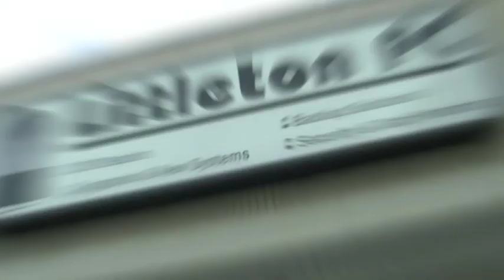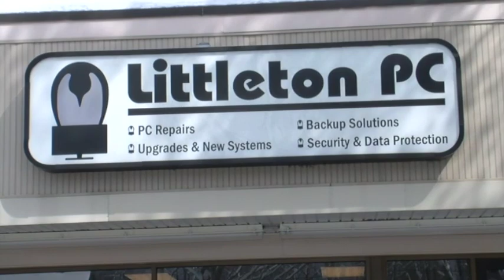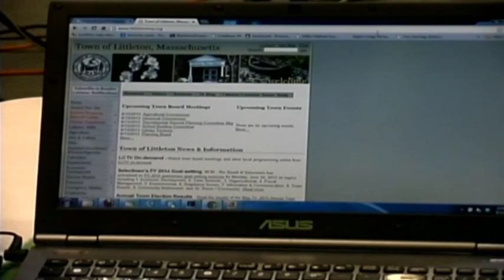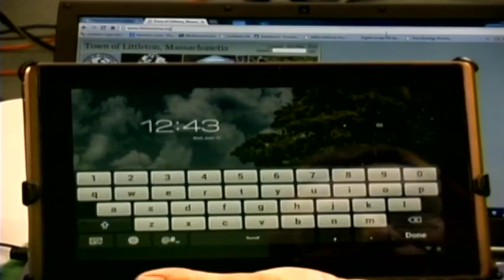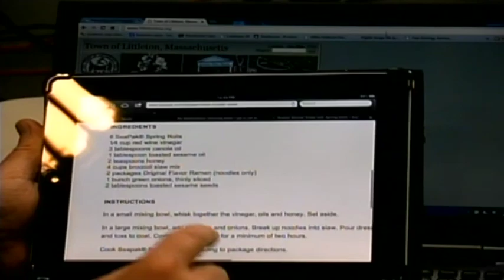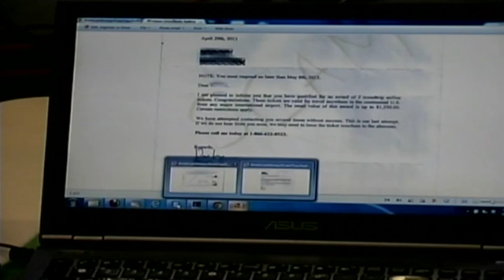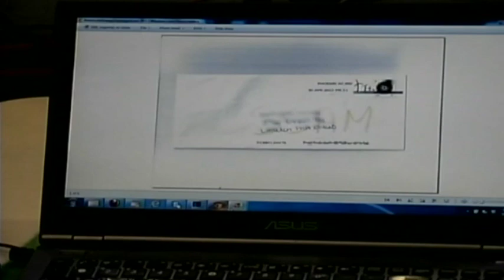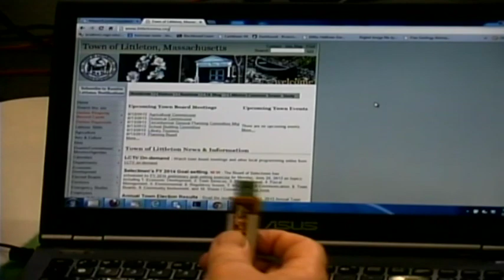Small Town, July 2013 , Computers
Small Town, July 2013, hosted by Bob Spinozzi.  This episode focuses on computers and Bob's guests are Luke Scheminger, from Littleton PC; Per Hjerppe and Bill Vales, Littleton Council on Aging Computer Instructors.